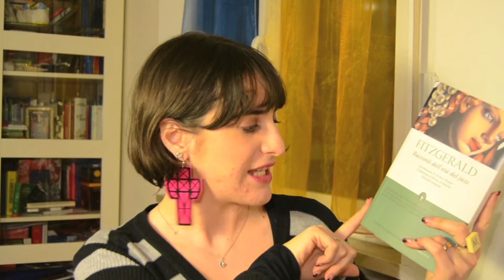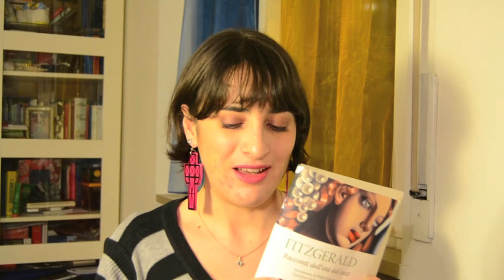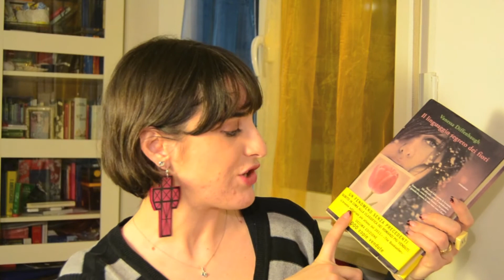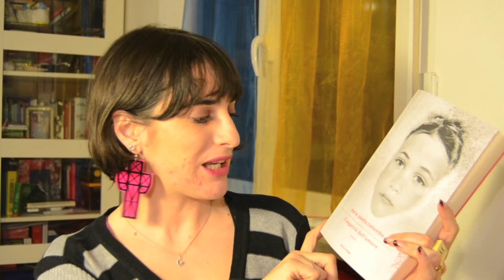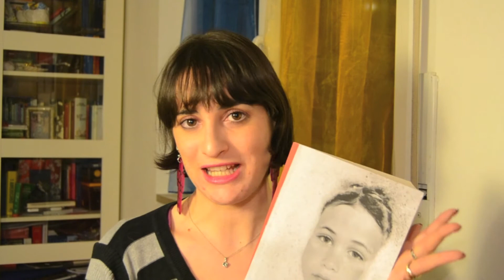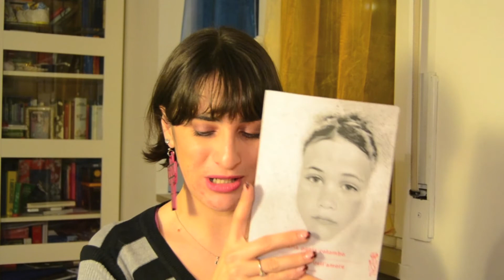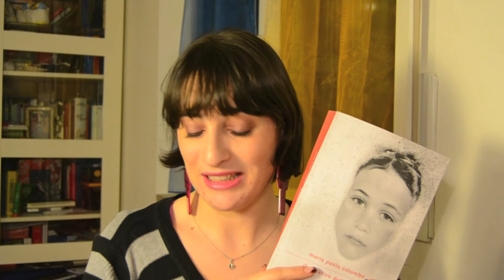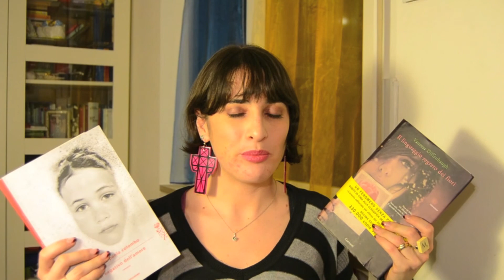Letture di Gennaio 2013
Eccoci con il video dedicato alle letture di Gennaio (sì, lo so, in ritardo come sempre! ^_^)

Spero possa esservi utile!
Baci
S.

LIBRI DI CUI PARLO:
- "I Racconti dell'Età del Jazz" F.S.Fitzgerald
- "Fiabe Persiane" AA.VV
- "Il Linguaggio Segreto dei Fiori" V. Diffenbaugh
- "Il Negativo dell'Amore" M. P. Colombo
- Guida Chatwin di Londra
- Guida al Castello di Neuschwanstein
- "L'arte di Ricevere - Ladurèe"

Vine: sara cantoni - non solo shopping